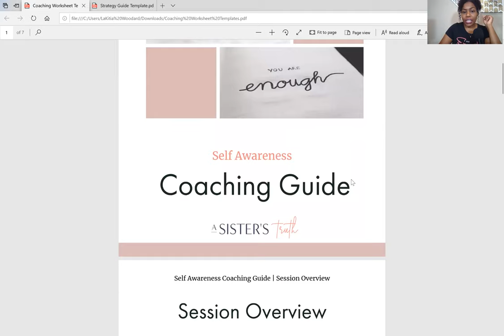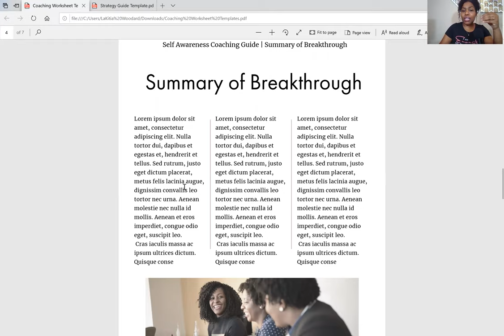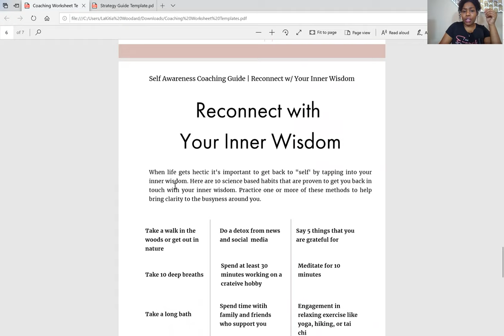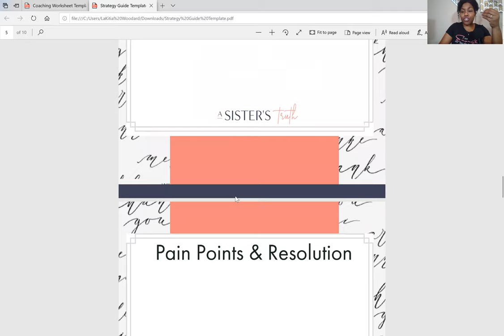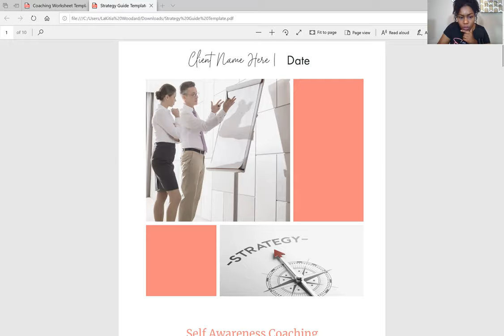Demystifying Life Coaching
Recently, my accountability partners brought to my attention that some of you may not know what life coaching is. Surprisingly, I just assumed everyone knew so I decided to discuss it tonight. We’re going to demystify life coaching by addressing common questions. I’m going to explain what it is, where do I fall in the industry and what it looks like to work with me, and  more.

I’m going behind the scenes to show you what my clients get in my 3 month Self Awareness Coaching program. Two months ago my business and services were upgraded so this is my opportunity to go in depth on how we’ll work together on your Self Awareness journey.

For more information on being coached through the recovery process from sexual trauma, reach out to my great friend Rachel Grant at rachelgrantcoaching.com.

In case you haven’t heard, my facebook show is now a podcast. You can check out new episodes of Living Her Truth google podcast, apple podcast, spotify, stitcher, and iHeart Radio.

Please share this post on your timeline in case someone you know wants to know more. I appreciate you and look forward to working with you!

My NEW Book:
31 Days of Truth: Manifest Your Passion, Power, & Perseverance